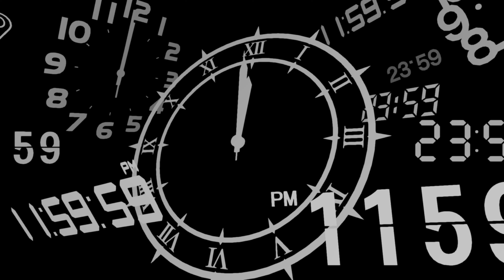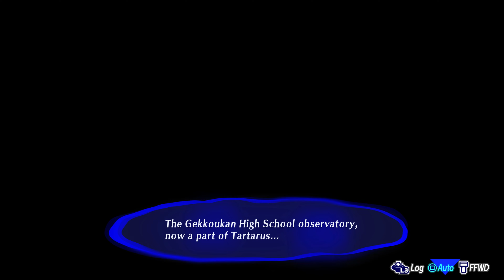Persona 3 Reload - Ikutsuki Betrayal